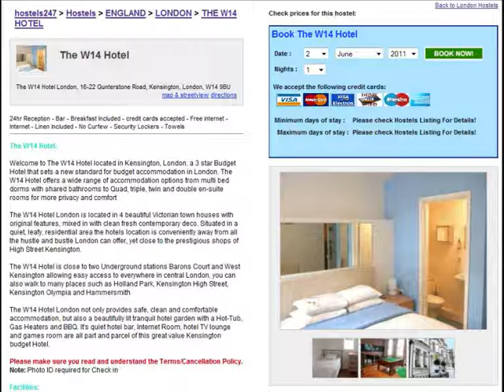The W14 Hotel Kensington London Video by Hostels247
The W14 Hotel Kensington in London England, is a perfect base in central London for travellers close to Holland Park, Kensington High Street and Hammersmith. its a perfect base and home away from home for your vacation in London England, offering affordable, comfortable, clean accommodation for independent & budget travellers, students and families, its also the perfect place to book group accommodation to social network and meet new people while saving money on your accommodation. Book The W14 Hotel in London England with Hostels247.com with no booking fees,